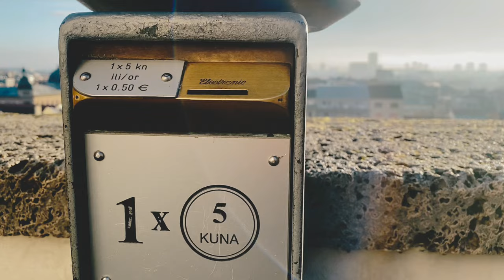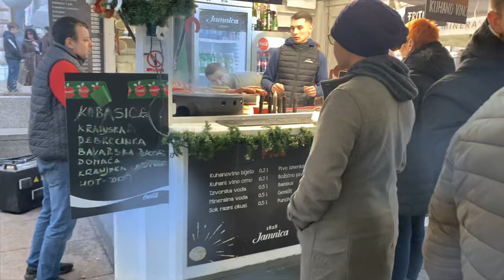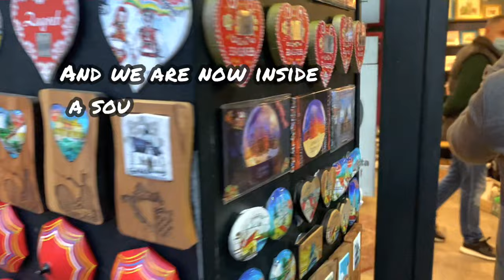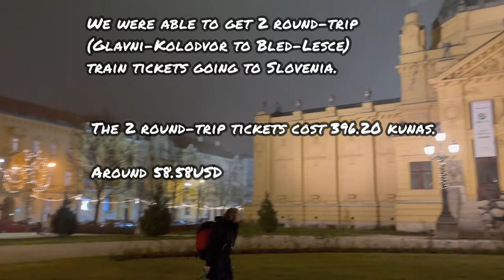Croatia | A Day in Zagreb - Part 2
Vlog003: A Day in Zagreb(Croatia) - Part 2

19:05 - 19:37
Alec Koff - Objectively

6:06 - 7:36